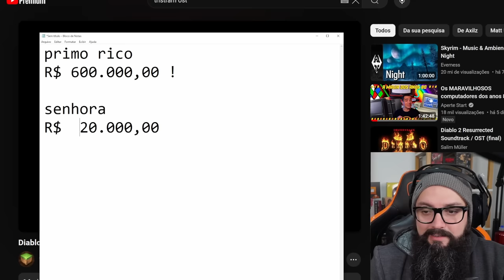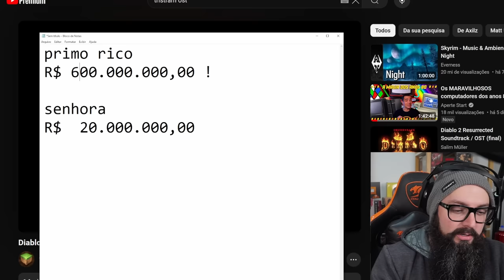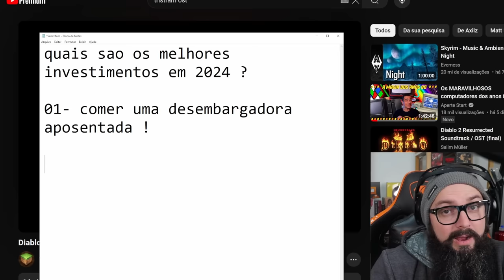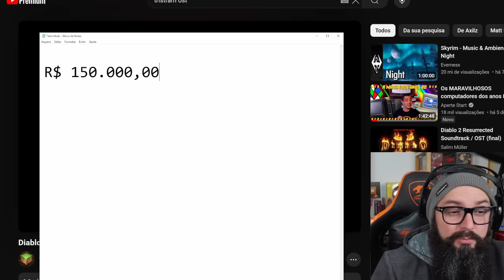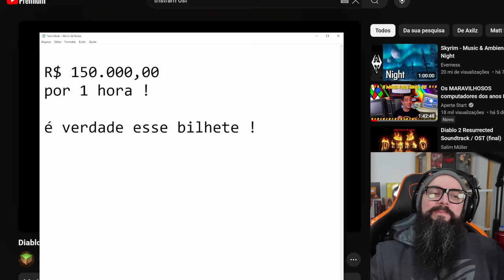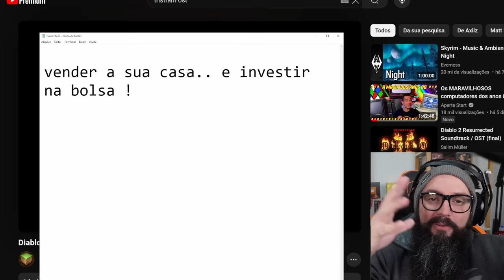Não Conheceu a Red Pill e Vai Perder 300 Milhões ?